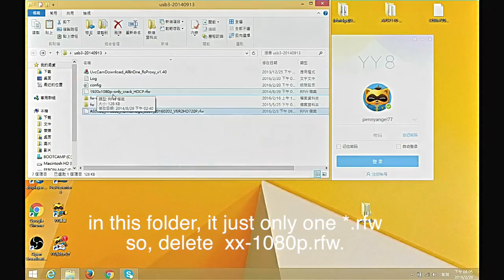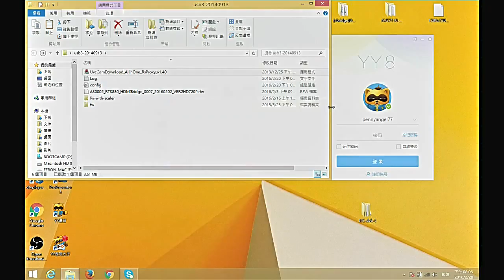Change firmware of FEBON178 UVC HDMI capture card